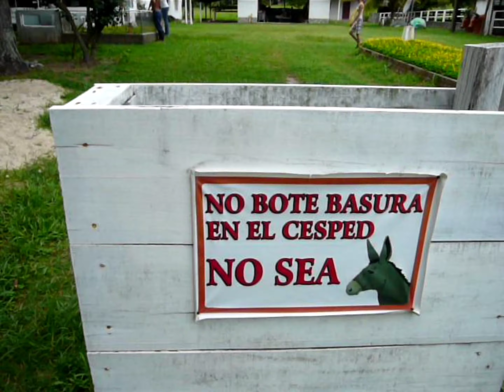AL RANCHO SAN LUIS LA CEIBA HONDURAS 2010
RANCHO SAN LUIS ATLANTIDA HONDURAS 2010